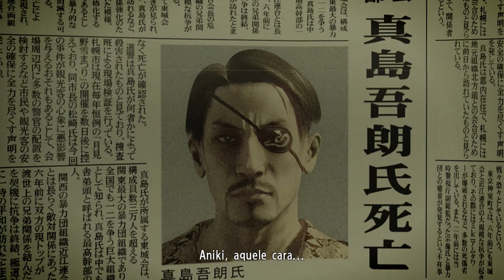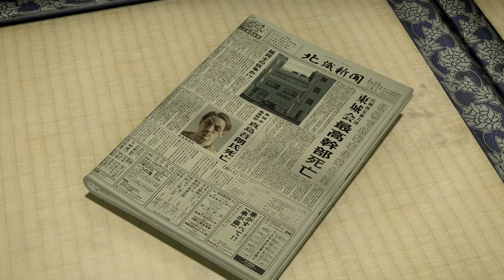YAKUZA 5 - #5 - ROLEZINHO EM HOKKAIDO - Legendado PT-BR